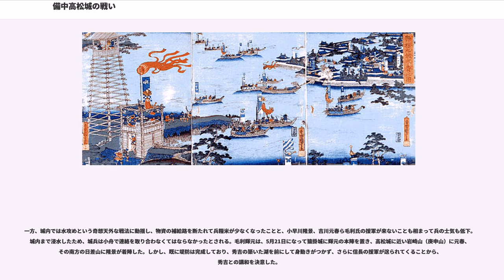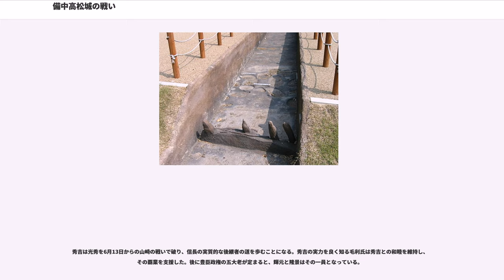備中高松城の戦い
備中高松城の戦い（びっちゅうたかまつじょうのたたかい）は、日本の戦国時代におきた戦い。天正10年（1582年）に織田信長の命を受けた家臣の羽柴秀吉が毛利氏配下の清水宗治の守備する備中国高松城を攻略した戦いである。秀吉は高松城を水攻めによって包囲したことから、高松城の水攻め（水責め）とも呼ばれる。

水攻めの最中に主君である織田信長が明智光秀に討たれる本能寺の変が起きた。その報を聞いた秀吉はただちに毛利方と和睦を結んで、城主清水宗治の切腹を見届けた後、明智光秀を討つために軍を姫路へ引き返した。

戦国時代の備中は守護の細川氏が衰退した後、国人領主が割拠する状態にあったが、なかでも台頭していたのは三村氏であった。三村家親は、出雲尼子氏に代わって中国地方の覇者となった安芸毛利氏に接近し勢力を備前、美作に広げたものの、備前浦上氏の傘下の宇喜多直家により家親が暗殺され、つづく明善寺合戦において三村氏は敗退、その勢力は衰えた。のち直家と結んだ毛利氏により三村氏は滅ぼされ（備中兵乱）、その傘下であった城主の多くは毛利氏を頼ったが、その一人が清水宗治である。

一方で畿内においては織田信長が上洛を果たし、反対勢力（信長包囲網）の一部を滅ぼし、将軍足利義昭を追放し（室町幕府の滅亡）、天下統一事業をおしすすめていた。毛利氏と信長とは、毛利元就の代においては友好的な関係であったが、その後継の毛利輝元は義昭を庇護し（鞆幕府）、さらに最大の反信長勢力である石山本願寺と同盟し、信長への敵対の態度を強めていった。信長にとって石山本願寺を滅ぼすためにはその背後の毛利氏を屈服させる必要があったため、1578年、家臣の羽柴秀吉を総大将とする中国地方への侵攻戦（中国攻め）を開始した。

秀吉はまず播磨に進出、黒田孝高の居城であった姫路城を拠点に小寺氏・置塩赤松氏・龍野赤松氏を服従させ、反抗する佐用赤松氏を滅ぼし、支配を固めた。しかし、石山本願寺・毛利氏に呼応して、信長に同盟したはずの摂津荒木村重が反乱を起こし（有岡城の戦い）、播磨においても小寺氏、別所氏が反旗を翻すなど、秀吉の中国攻めは当初から困難が多かった。別所氏を滅ぼした三木合戦においては腹心の竹中重治が陣没し、その他多くの将兵を失い、また上月城の戦いでは尼子勝久ら尼子氏の残党軍を失った。播磨をようやく再び平定した秀吉は但馬、因幡に進出し、山名豊国らを降参させ、山名氏の反織田氏勢力と結んだ毛利氏の吉川経家を鳥取城の戦いにおいて破り、弟の秀長や宮部継潤に命じ山陰地方への侵攻を進めさせた。

宇喜多直家は当初は毛利氏の傘下として行動し、織田寄りであった主君の浦上宗景を追放して下剋上を果たしていたが、織田氏と秀吉の力を知ると毛利氏を見限り、秀吉に降参を申し入れた。直家は天正9年（1581年）に病没し、幼少であった子の宇喜多秀家が跡を継ぎ、そして秀吉の猶子になった事で、備前もまた秀吉の傘下におさまった。備中高松城の戦いはこのように秀吉（織田氏）が優位を築いた状況において勃発したものである。

宇喜多秀家が領していた備前岡山から先は毛利の勢力範囲であったため、織田軍と毛利軍は備前・備中国境地帯で攻防を繰り広げることとなった。天正10年（1582年）3月15日、秀吉はついに姫路城から備中へ向け2万の軍勢をひきつれて出陣。途中、宇喜多氏のかつての居城であった亀山城（別名：沼城、ぬまじょう）（現：岡山市東区）で宇喜多氏の動向を探り、宇喜多氏が織田軍に味方することを確認、宇喜多勢1万を加えて総勢3万の軍勢で備中へ入った。

備中高松城は当時数少なかった低湿地を利用した平城（沼城、ぬまじろ）であり、鉄砲・騎馬戦法にも強かった。城を守るのは清水長左衛門尉宗治で、3,000〜5,000余りの兵が立てこもり、容易には攻め落とせる状況ではなかった。そのため、秀吉は周囲の小城を次々と攻め落とし、4月15日、秀吉方は宇喜多勢を先鋒に3万近い大軍で城を包囲した。そして2回にわたって攻撃を加えたが、城兵の逆襲を受けて敗退した。

毛利輝元率いる4万の援軍が接近しつつあり、秀吉は甲斐武田氏を滅亡させたばかりの主君・信長に対して援軍を送るよう使者を向かわせた。信長からは丹波を平定させた明智光秀の軍を送るとの返事を得たものの、1日も早く備中高松城を落城させよという厳しい命が下っている状況において、秀吉は水攻めを行うことを決定した。低湿地...